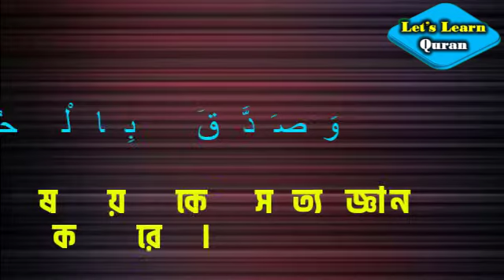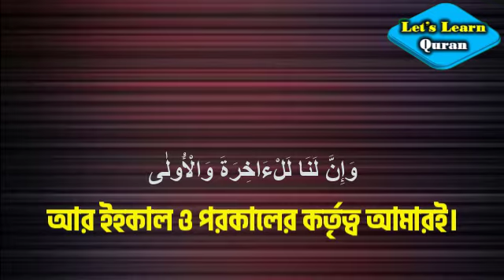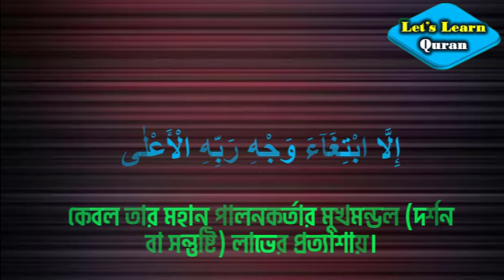সুরা আল-লাইল |Sura Al-Lail | !! Shaykh Ibrahim Al-Akhdar